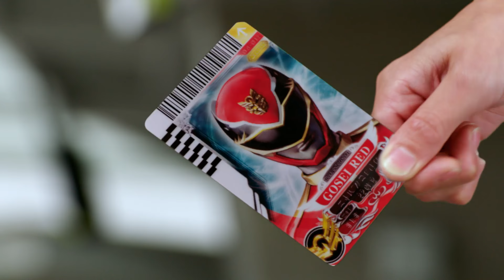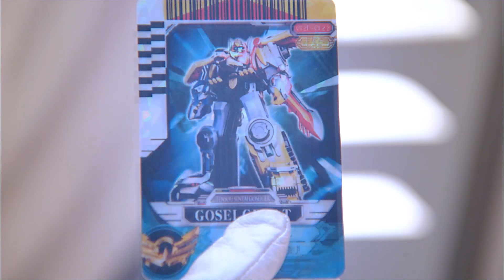Power Rangers en Español | Megaforce Rangers y Gosei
¡Los Rangers de Megaforce siempre pueden contar con el apoyo de su mentor Gosei !